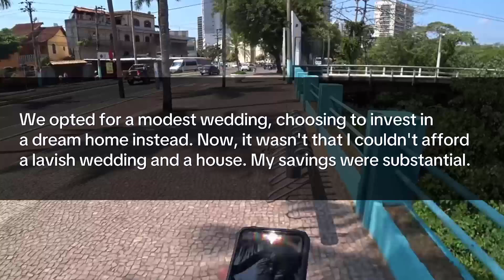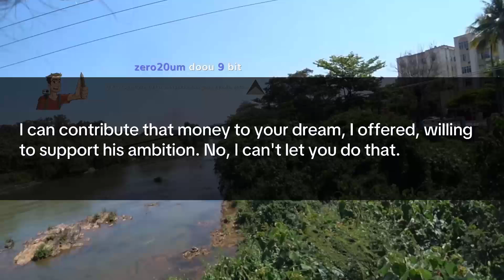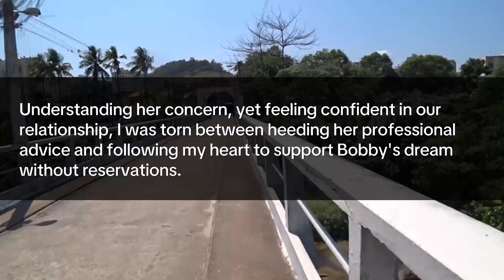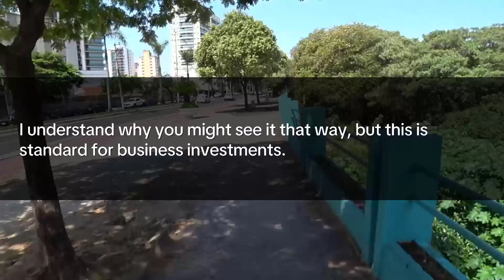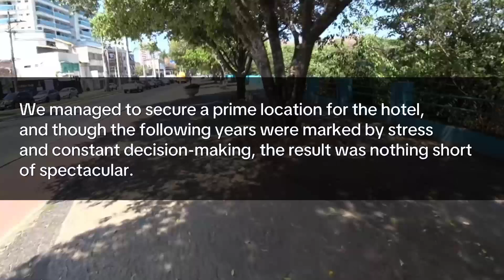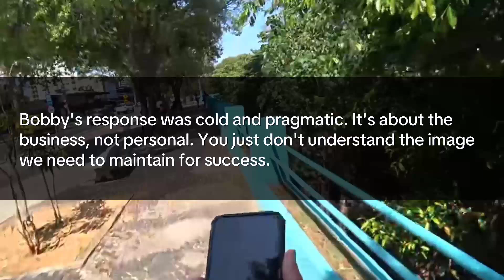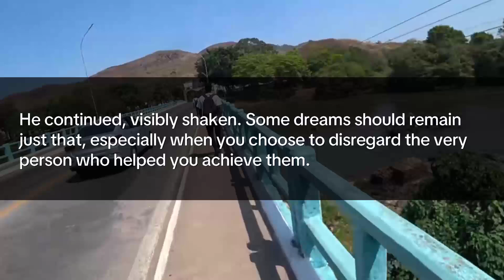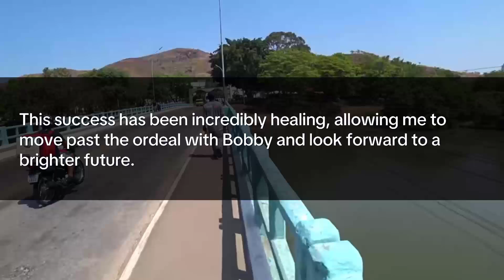I spent 15 years of savings on my husband's hotel dream, and he asked me to clean at home.